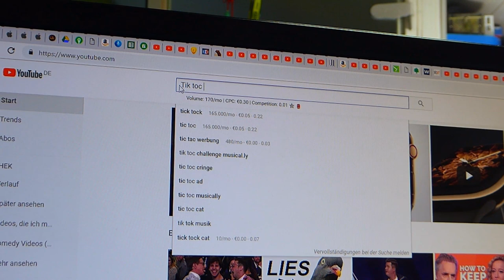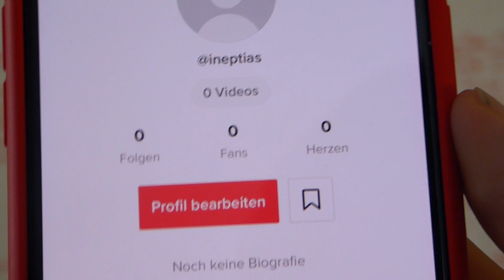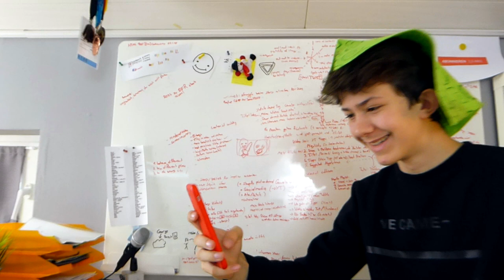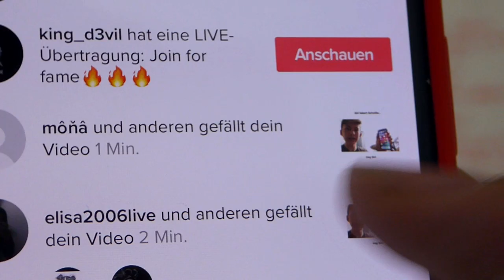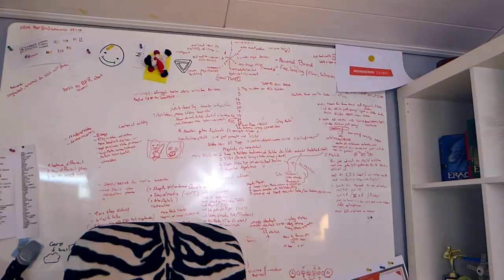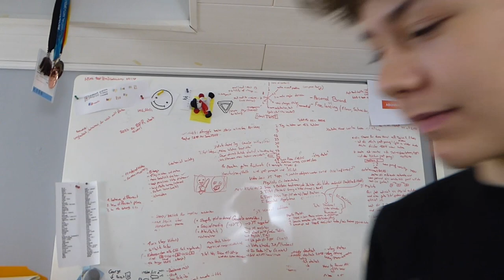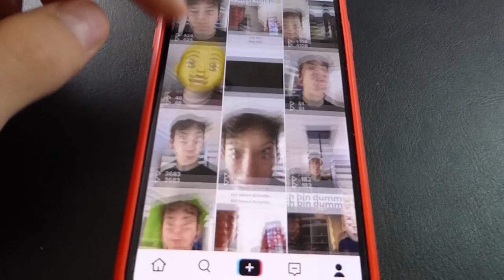Ich versuchte in 24 STUNDEN TikTok Fame zu werden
Hey! Willkommen zu einem Video in dem ich versuche auf Tiktok in 24 Stunden (berümt) Fame zu werden. Wenn ich so an Tiktok denke, denke ich an Cringe. lool. Also hab ich mir gedacht: Ich hätt gern noch mal mehr Cringe und mach mir selber einen Tiktok Account auf dem ich versuche in 24 Stunden möglichst viele Fans zu bekommen. lool. Das Ergebnis war ... naja lool. siehst du ja. saas.

TSCHÜSS